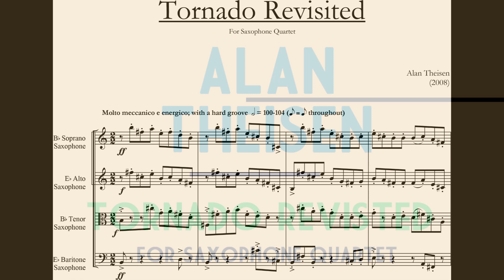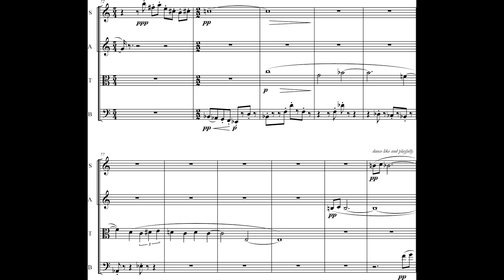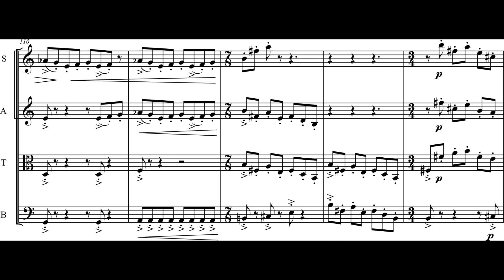Alan Theisen - Tornado Revisted for Saxophone Quartet (2008) [Score-Video]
Alan Theisen - Tornado Revisted for Saxophone Quartet (2008)

Project Fusion

Program Note: Tornado Revisited is a ferocious rhythmic etude based upon the first few measures of Frank Zappa’s classic G-Spot Tornado; original motives are extended, distorted, and blended with completely unrelated material to create a virtuosic showpiece in the manner of Ligeti’s piano etudes. I sincerely hope that Frank, sitting in his afterlife Barcalounger, isn’t too irritated with me for eviscerating his composition and spinning it into a completely different direction. I think he’d approve. Zappa once said: “You can't always write a chord ugly enough to say what you want to say, so sometimes you have to rely on a giraffe filled with whipped cream.” I just needed four saxophones.